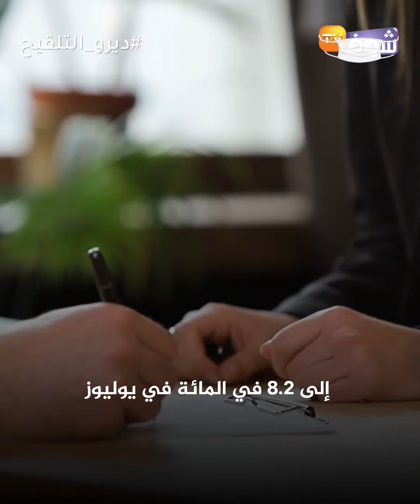ارتفاع القروض الممنوحة للأسر بنسبة 5.6 في المائة خلال شهر يوليوز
أفاد بنك المغرب بأن القروض البنكية الموجهة للقطاع غير المالي سجلت ارتفاعا

 بنسبة 3 في المائة خلال يوليوز الماضي  مقابل 4.1 في المائة قبل شهر.